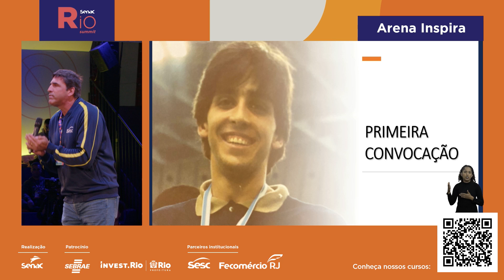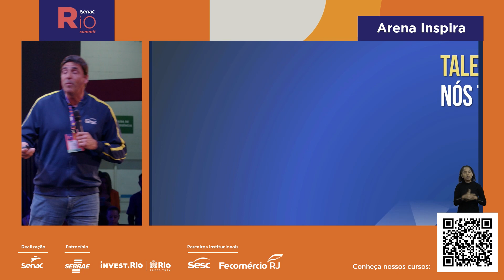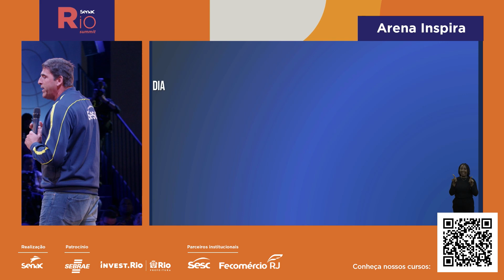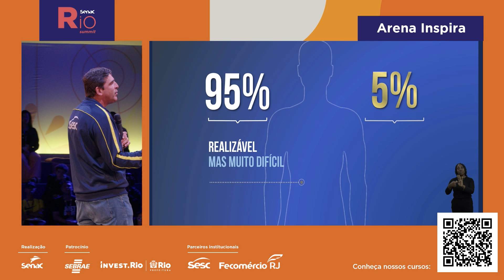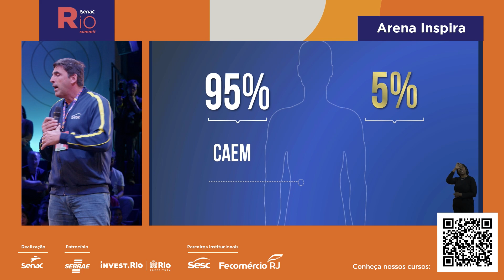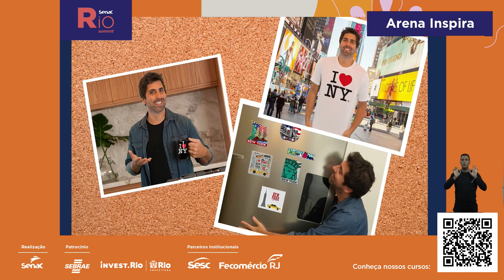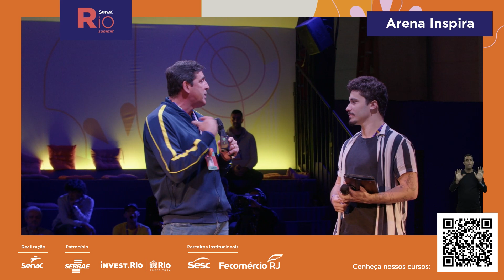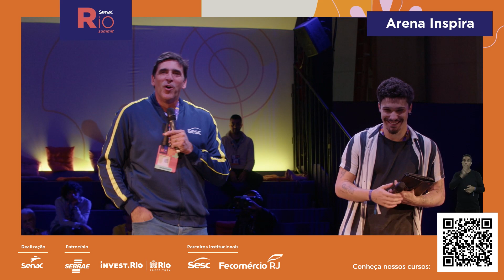Dia #5: Time de Alta Performance | Senac Rio Summit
Palestra com Giovane Gávio, Embaixador Esporte Sesc RJ, no Senac Rio Summit.

Oferecimento: Departamento Nacional do Senac.
O Senac Rio Summit é um festival gratuito, para você que já trabalha ou para quem deseja trabalhar com tecnologia.

Nosso principal objetivo é debater sobre inovação e a transformação digital.